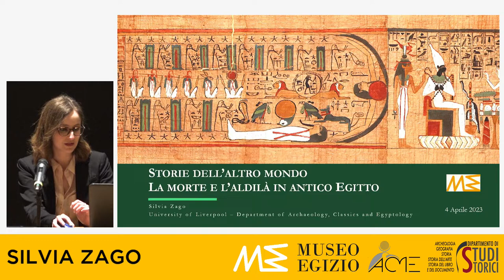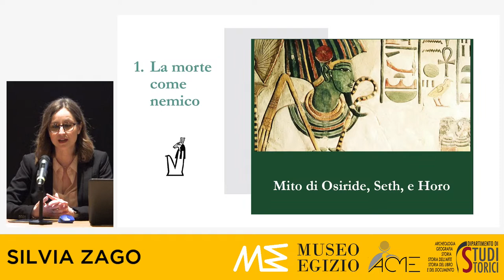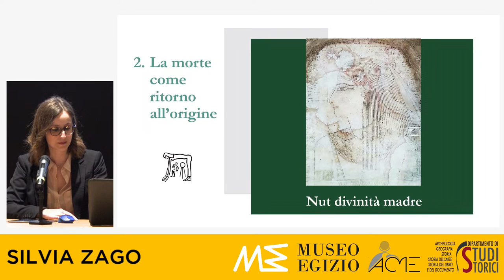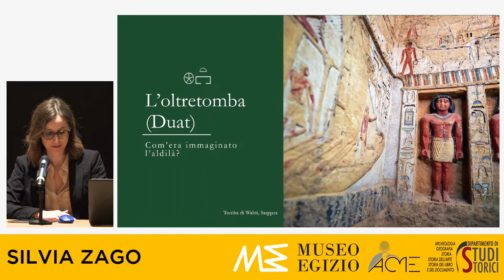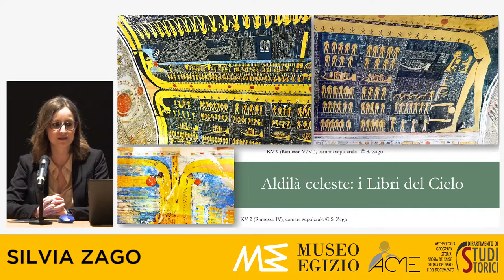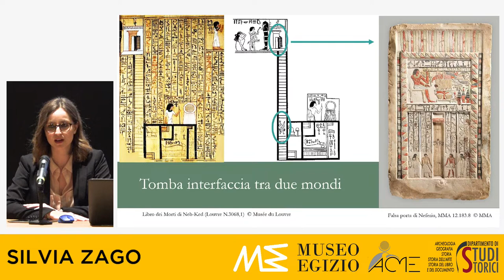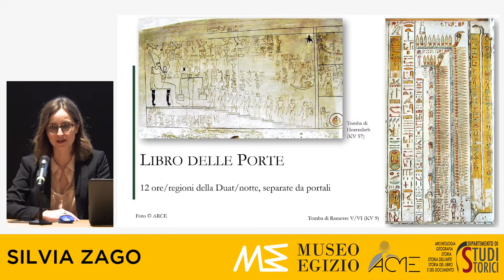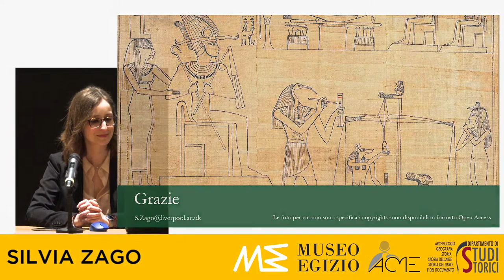CONFERENZA | Storie dell’altro mondo: la morte e l’aldilà in antico Egitto | Silvia Zago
La credenza nell’esistenza di una vita dopo la morte è uno degli aspetti più caratteristici della cultura egizia, che conosciamo grazie a numerosissime fonti scritte e archeologiche. Queste, tuttavia, offrono una visione tutt’altro che unitaria del mondo che gli egiziani credevano li aspettasse nell’aldilà, la Duat. Essa poteva essere dipinta come un accogliente grembo celestiale o come un ambiente sotterraneo irto di ostacoli, o con caratteristiche miste, a seconda dei contesti e delle funzioni che si trovava ad avere all’interno del complesso quadro di nozioni cosmologiche relative all’esistenza oltremondana. La conferenza esplorerà i vari aspetti della concettualizzazione della Duat nel corso dei secoli basandosi sui testi funerari, che erano iscritti sulle pareti delle tombe e su oggetti del corredo funerario, e che erano finalizzati ad accompagnare i defunti nel loro viaggio eterno e a permetterne la rinascita.

Silvia Zago è docente di Egittologia presso il Dipartimento di Archeologia, Civiltà Classiche ed Egittologia dell’Università di Liverpool e Visiting Professor presso il Dipartimento di Civiltà e Forme del Sapere dell’Università di Pisa. Ha conseguito il Dottorato di Ricerca in Civiltà del Vicino e Medio Oriente (Egittologia) all’Università di Toronto, dove ha anche insegnato la storia e la lingua egiziana per diversi anni. Ha inoltre conseguito la Laurea Magistrale in Lingue e Culture del Vicino e Medio Oriente (Egittologia) all’Università di Pisa e la Laurea Triennale in Conservazione dei Beni Culturali (Archeologia del Vicino Oriente Antico) all’Università Ca’ Foscari di Venezia.

Silvia è specializzata nella religione e testi funerari dell’antico Egitto, e in particolare l’evoluzione nel tempo dei concetti dell’aldilà, argomento su cui ha recentemente pubblicato la monografia A Journey through the Beyond: The Development of the Concept of Duat and Related Cosmological Notions in Egyptian Funerary Literature (Columbus, GA: Lockwood Press, 2022). La sua ricerca include anche le pratiche magiche e rituali, la concettualizzazione e l’uso dei paesaggi sacri nell’antico Egitto, e i contatti interculturali e la trasmissione del sapere nell’Egitto Greco-Romano. Dal 2021 è membra della Royal Historical Society di Londra.